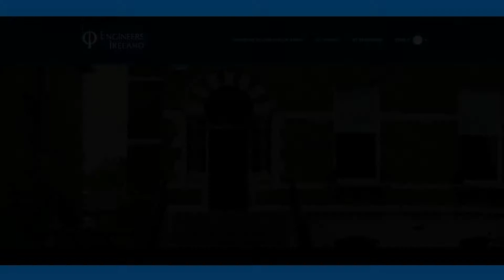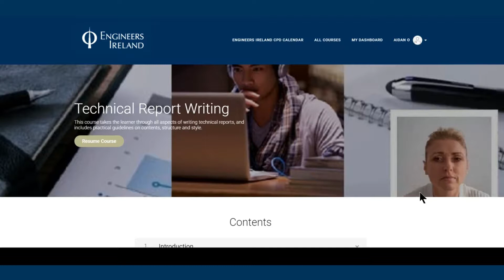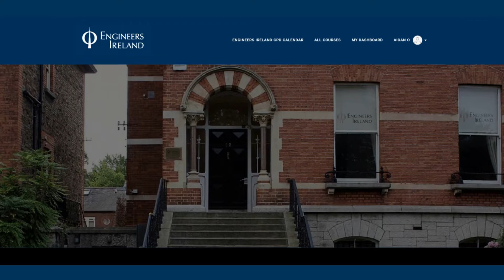Technical Report Writing | Engineers Ireland eLearning Preview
Engineers Ireland has developed a selection of CPD courses that are available as eLearning courses that can be taken any time, anywhere and at your own pace.
Technical Report Writing
This course takes the learner through all aspects of writing technical reports and includes practical guidelines on contents, structure and style.